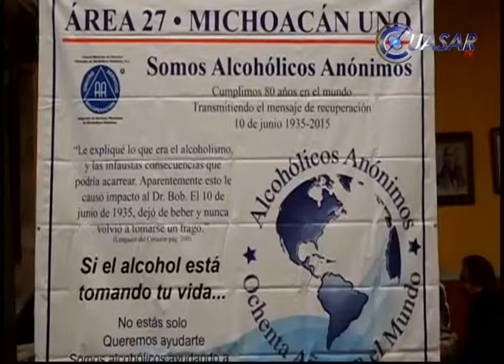Prevalece el alto consumo de alcohol en la región centro sur de México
En este año la región centro sur, donde pertenece Michoacán prevaleció con un alto consumo de alcohol, ubicándose dentro en la media nacional con 33.4 por ciento, así lo dio a conocer María de los ángeles Pérez jefa del departamento de salud mental de adicciones, que también señaló que también es alarmante en la entidad el consumo de otras drogas